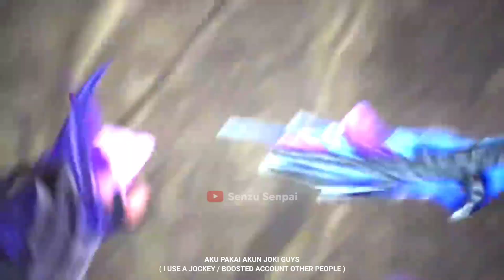LING FASTHAND FREESTYLE KILL • INSANE HAND SPEED LING NO MERCY • Mobile Legends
IN THIS VIDEO :

Ling
Ling tutorial
Ling fast hand
Ling montage
Tutorial ling
Ling Albert
Ling gameplay
Ling gameplay 2023
Ling Savage
Ling Maniac
Ling H2WO
Ling 2023
Ling mlbb
Mlbb ling
Montage ling
Ling Levimlbb
Ling BagasDC
Ling sensitivitas
Ling New Skin
Skin Ling Lord Shen
Ling Skin x Kungfu panda
Ling Albert
Kairi
BagasDC
Oura
Xinnn
Tutor Ling
Ling Kennn
Ling Mobile Legends
Tutorial Ling Tap Tap
Ling tap tap
Senzu Senpai Montage

Backsound :
NCS